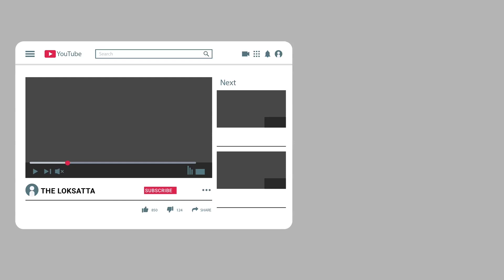ICMR-Bio E develop purified animal antisera to treat virus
ICMR and biological e ltd develop potential treatment for corona virus tstk